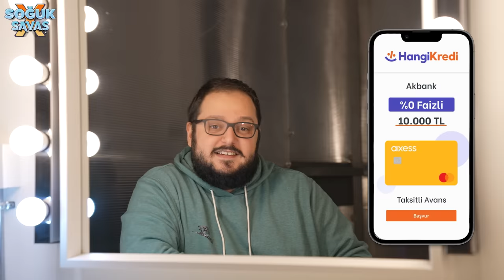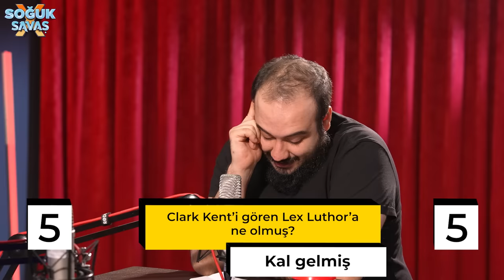GÜLERSEN KAYBEDERSİN S4B12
Soğuk Savaş'ta bu hafta konuklarımız Socrates ekibinden Mehmet Demirkol, Erman Yaşar, Orkun Çolakoğlu ve Emre Özcan! İyi seyirler.

HangiKredi'de %0 faizli, 6 ay vadeli 10.000 TL acil nakit avans kampanyası var. 'Nasıl ya, nasıl böyle bir şey mümkün olabiliyor?' diyenler buraya tıklayabilirler